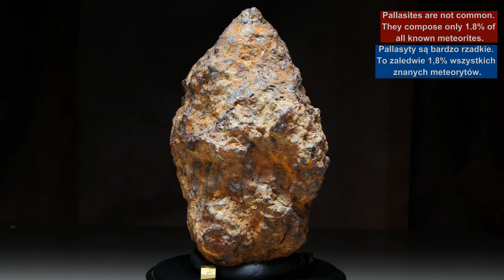METEORITES360° - Pallasite BRAHIN from Belarus 5.3kg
Meteorite Brahin is one of the famous and well known pallasites in the world. Many hundreds of kilos was recovered from strewfield in last few decades. Now Brahin is much more dificult to find and not present in the market most often like some years ago.